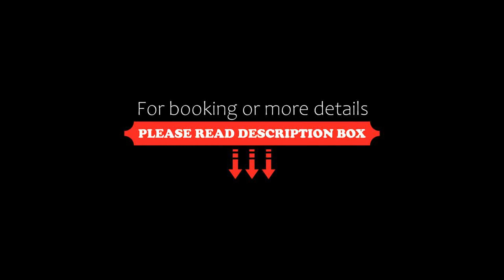Cjase Dai Fornasirs 2, Raveo, Italy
About Property:
Set in Raveo in the Friuli Venezia Giulia region, Cjase Dai Fornasirs 2 has a balcony and garden views. Situated 21 km from Terme di Arta, the property features a garden and free private parking.
The holiday home features 2 bedrooms, 1 bathroom, bed linen, towels, a TV, a dining area, a fully equipped kitchen, and a terrace with mountain views.
The nearest airport is Belluno Airport, 100 km from the holiday home.
Property Type: Hotel
Address: Via Del Monte 5, 33029 Raveo, Italy
Searching For
1. Cjase Dai Fornasirs 2 - Raveo - Italy
2. Cjase Dai Fornasirs 2 - Raveo - Italy Address
3. Cjase Dai Fornasirs 2 - Raveo - Italy Rooms
4. Cjase Dai Fornasirs 2 - Raveo - Italy Amenities
5. Cjase Dai Fornasirs 2 - Raveo - Italy Offers and Deals
Audio Credit:
Track Title: Reasons To Hope
Artist: Reed Mathis